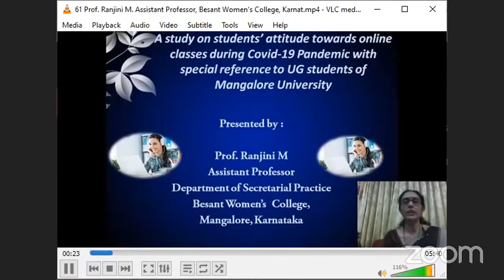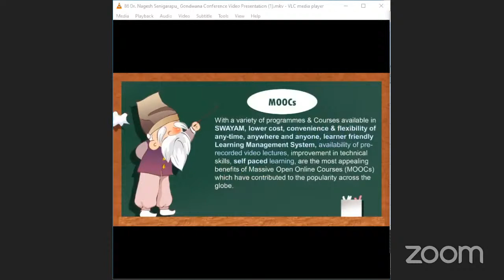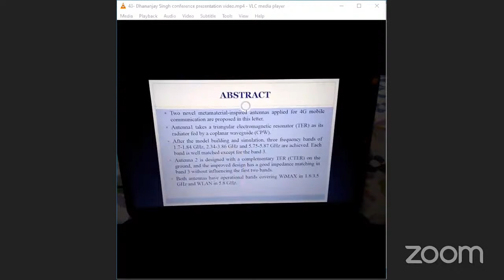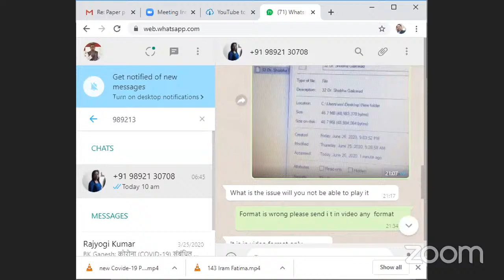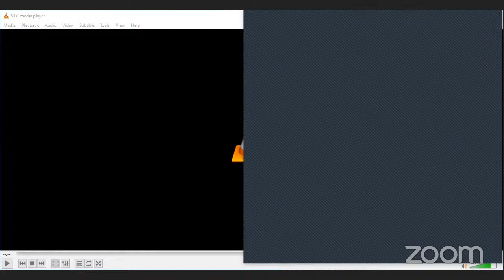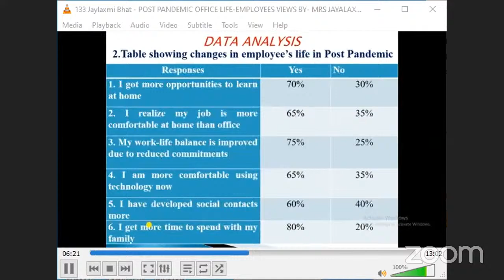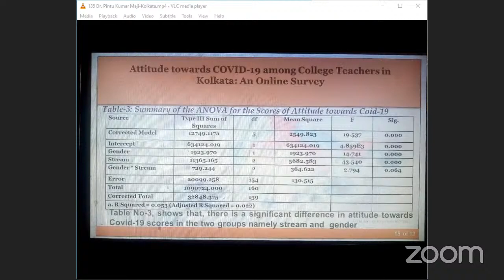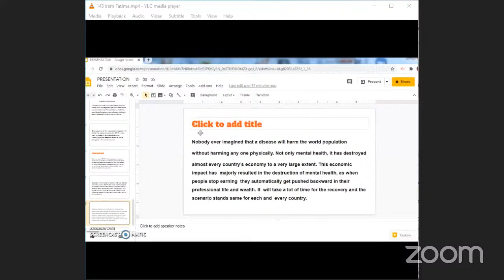International e-Conference (Remaining Paper Presentations 10:00 am)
Gondwana University Gadchiroli, Mahila Mahavidyalaya Amravati & Chintamani Group of Institutes, Ballarpur are collaboratively organizing two days interdisciplinary International e-Conference on ‘Impact of COVID-19 on Various Areas of Global Economy, Science & Humanities’  on 24th and 25th June, 2020